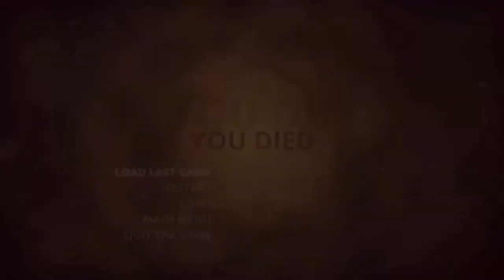Styx Master Of Shadows Part 33 Screw Tom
Deep inside the vertiginous and multi-layered forsaken Tower of Akenash, where Humans and Elves protect the World-Tree, source of the Amber – a powerful and magical golden sap – is hidden Styx’s chance to understand his true origin... and to make a fortune at the same time. It's just to damn for him that Wind is behind the controls. Join us in this adventure as we stumble through the shadows to haphazardly assassinate random people -who may or may not be our targets- as a wise cracking goblin with a bit of a memory issue.